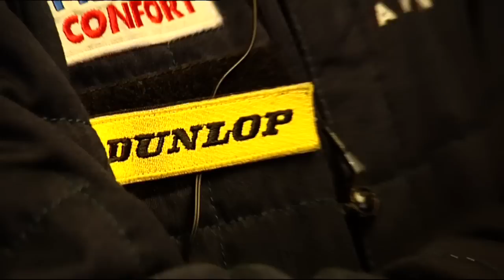Luc Alphand - Faces - 2010 - Ep.15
Kitzbühel, Dakar, Le Mans - He's always searching for new challenges and new adventures - Luc Alphand, a man driven by the buzz of speed!